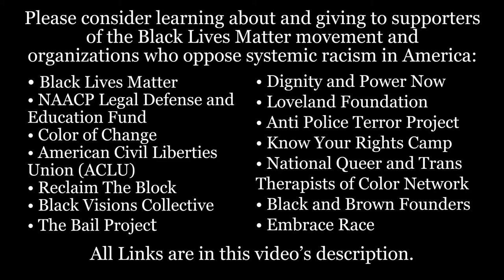Sketchbook Saturday, June 6 2020. George Floyd, Ink and Paint.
Timelapse of Sketchbook Saturday artwork done by me on June 6th, 2020.

Please consider learning about and giving to supporters
of the Black Lives Matter movement and
organizations who oppose systemic racism in America: